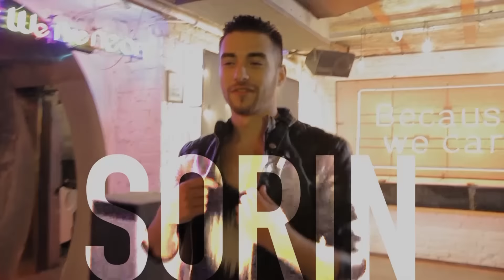ep. 19: INEVITABIL (BEHIND THE SCENES)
Bun venit pe DailySHOT, videoblogul trupei noastre, unde incercam sa surprindem faze tari din viata noastra de zi cu zi.

Like daca ti-a placut SHOT :D